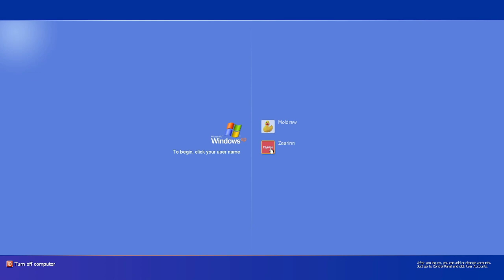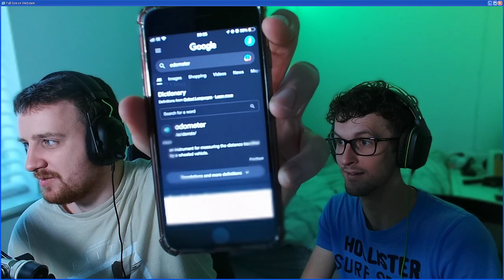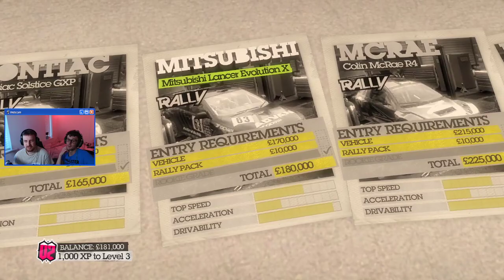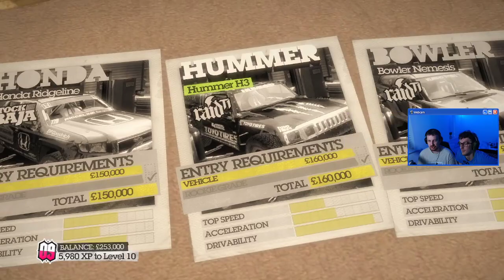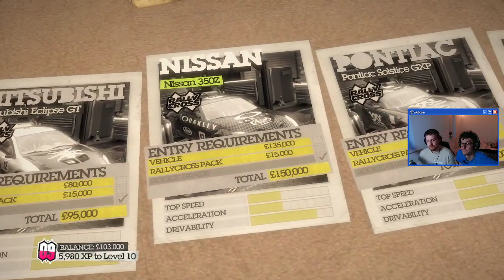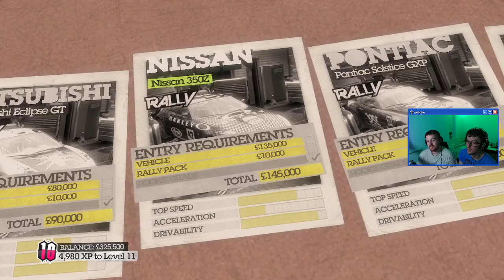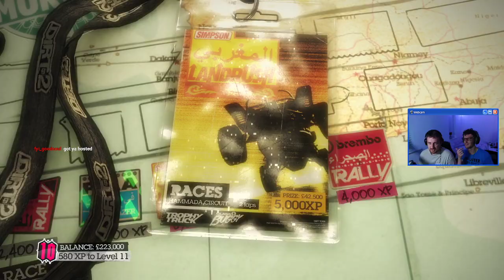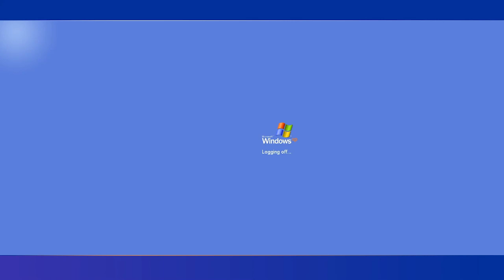(Colin McRae: Dirt 2) this game a goddamn masterpiece